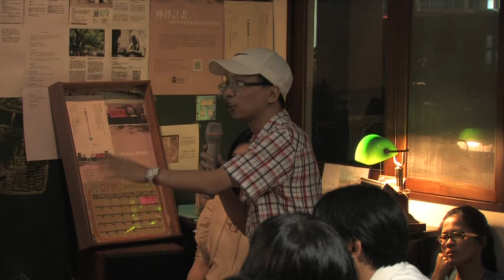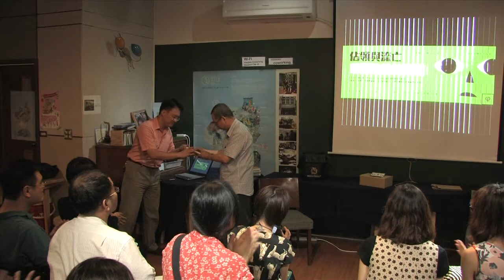2014-0613【哲學星期五@台中】──「佔領與流亡～臺灣地位的真相」003（Q&A）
【哲學星期五@台中】──「佔領與流亡～臺灣地位的真相」 2014/6/13 (五) 19:00

臺灣與中國的主權與歸屬等問題及爭議，糾纏難解，可能算是當今世上絕無僅有的。去年以來，若干不同的主流媒體分別針對臺灣民眾的國家/國族認同進行民調，結果不約而同顯示，有7成上下的受訪者表示自己是「臺灣人」且不是「中國人」。今年4月7日鄭南榕逝世25周年，或許適逢318佔領議場運動的方興未艾，網路上與實境中好多人率直地套用鄭南榕當年的經典演講詞：「我是○○○，我主張臺灣獨立」來表達自己的立場，臺獨似乎一時之間突然從票房毒藥轉變成蔚為風潮的顯學。

然而，看似凝聚出新的主流民意背後，臺灣的定位與未來走向，仍舊籠罩在重重迷霧之中。比方說，那臺灣到底是不是一個國家？如果臺灣是一個國家，那「臺灣」是這個國家的正式國名嗎？而另外一種目前也甚為流行的說法「臺灣已是主權獨立的國家，她的正式國名叫『中華民國』」，假使這種主張合乎邏輯與法理，那麼臺灣目前不就沒有爭取獨立的問題？所以臺灣只需要公投變更領土範圍、再修憲/制憲？「中華民國」的英譯是Republic of China，意思是「名為中國的共和國」，是否能真正與「中國」明確區隔及釐清？況且如果這樣的詮釋及方案，是確實行得通、能施行久遠的，那何不乾脆連國號也一起變更？一連串的種種困惑，幾乎像是無止盡般不斷冒出.

一個地區的人民，處於這種主權歸屬或國家定位不明的狀態，除了與其他國家的往來上必定受到妨礙之外；如果時間不長，或許影響不大，但若是經年累月下來，對這群人民的集體性格與行為模式，相信必定會有一定程度的影響，進而干擾與衝擊這個地區的整體素質與生活品質.

如果你也對這樣的議題感到令人頭昏腦脹，或者也希望臺灣早日走出這樣模糊不明的狀態、儘早結束因此而造成的負面影響，也許本週哲學星期五@台中能提供你另一個截然不同的線索及切入點。與談人將帶領出席者，試著從歷史的脈胳中掌握真象、擁有正確的座標，用一套對絕大多數人而言一新耳目的模型與解釋，解開臺灣社會長期的困擾，並且提醒大家不要流於人云亦云，從而備妥必要的視野與能力，在未來可能的巨變中做好準備。

【時間】2014/6/13 (五) 19:00 ~ 21:00
【地點】好伴共同工作空間
【地址】臺中市中區民族路35號
【主持】林信榮│哲五志工，大臺中市政監督聯盟執行秘書
【與談】雲程│資深政論家，《佔領與流亡──臺灣主權地位的兩面性》作者